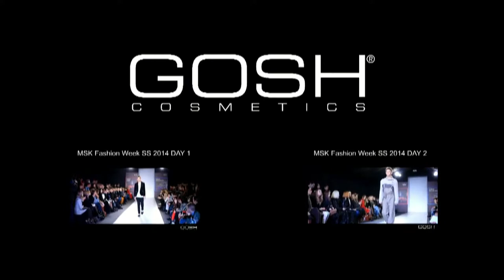MSK Fashion Week SS 2014 DAY 3 GoshBelarus